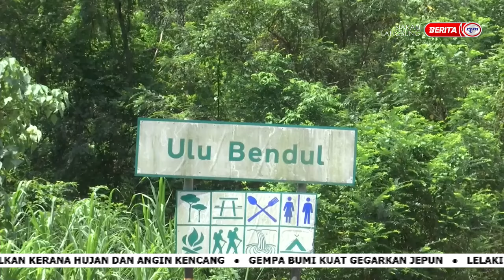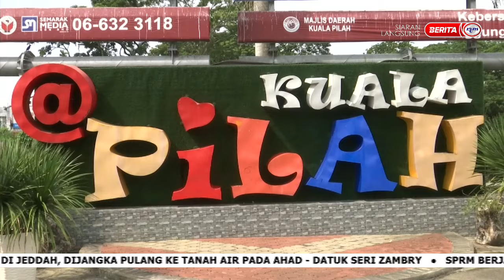6 MEI 2023 – SPM@NEGERI SEMBILAN – DARI KONTI KE SERI MENANTI